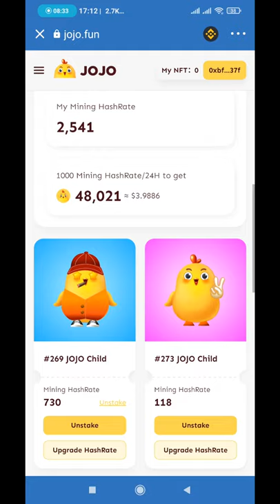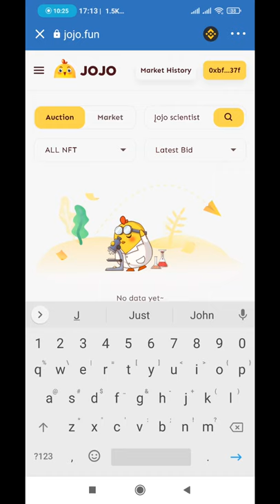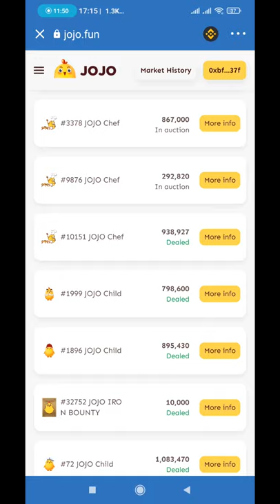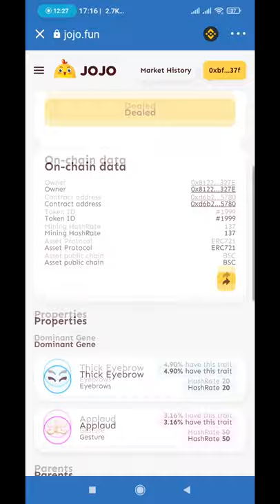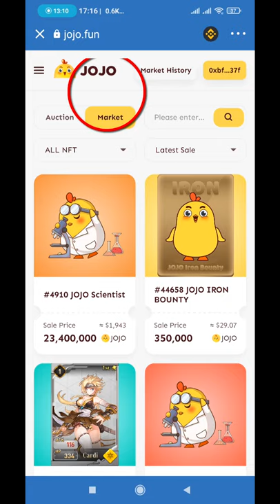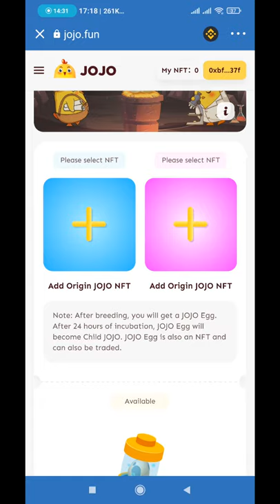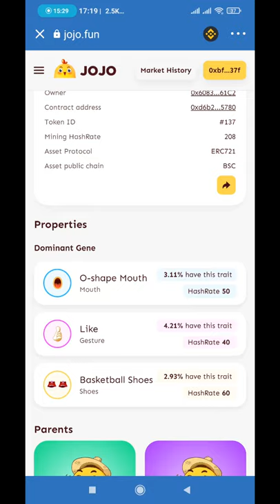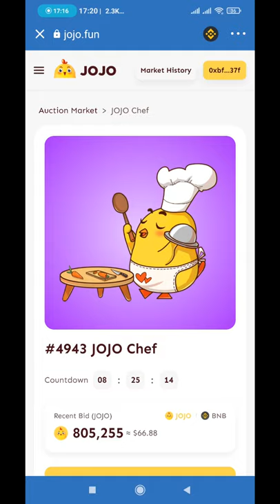GAME JOJO FUN ORIGIN UNTUK PEMULA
Yang suka main game online, ini dia game terbaru. Visualnya sangat unik. Yellow chicken. Yup namanya jojo. Si ayam kuning. Jojo ini adalah game nft metaverse yang baru saja di launching agustus 2021. Di video ini saya jelaskan bagaimana cara bermain JOJO ini.

0x78a499a998bdd5a84cf8b5abe49100d82de12f1c
Slipage 12%-15%